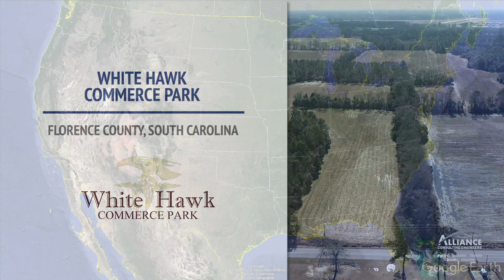Florence County White Hawk Commerce Park